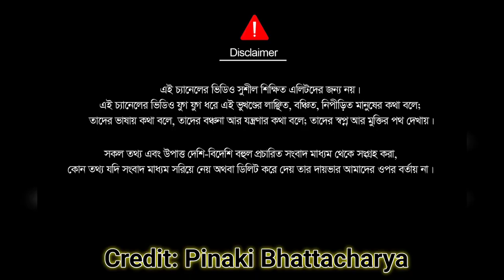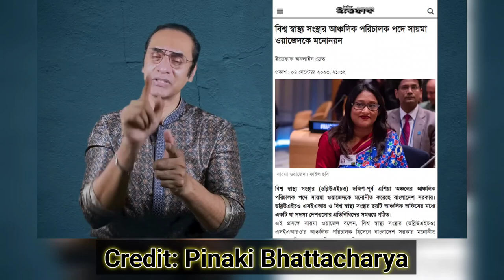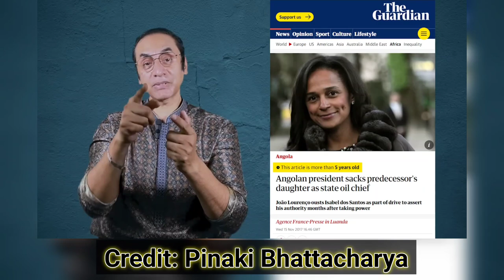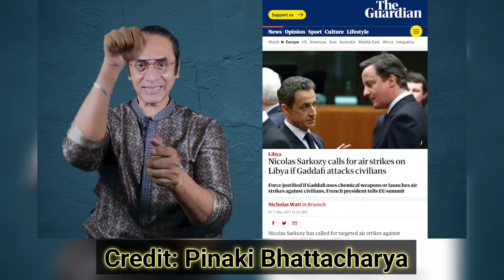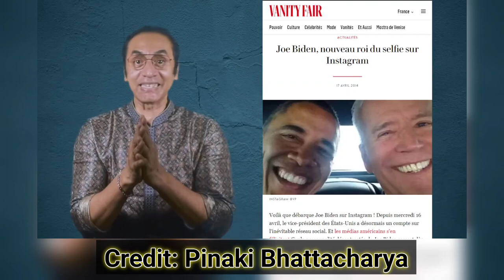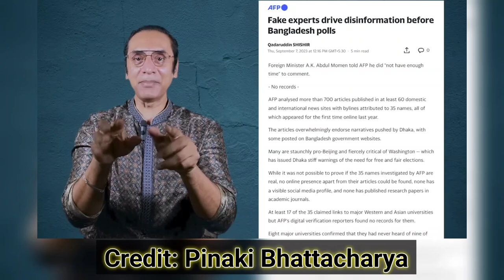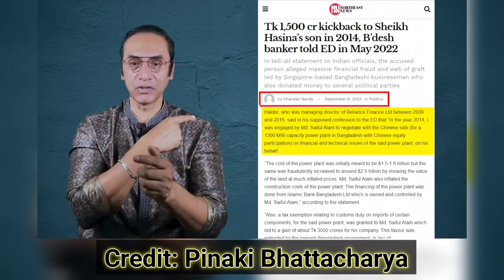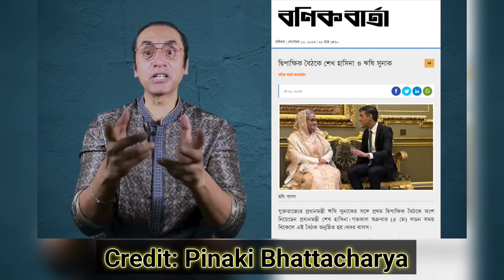হাসিনাকে ব্ল্যাংক চেক দিলো বাইডেন || বাইডেন হাসিনা সেল্ফি Pinaki Bhattacharya || The Untold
বাইডেন হাসিনার (কাডাল রানীর) লগে সেল্ফি তুলিছে। এইতো এখন র‍্যাবের উপ্রে স্যংশন তুলা নিবে তারপরে সান্ডে মান্ডে ক্লোজ করে দেয়া হবে বিরোদীদের। আবার এড্যা নৈশ ভোট করা সুখে শান্তিতে বসবাস করবার পারবি। তালে ম্যানা নেয়া যায়। বেকুব মানুষ সব দেশেই থাকে সব সমাজেই থাকে। কিছু বেকুব আর গর্দভ  হাসিনার ল্যাস্প্রন্সারি  করবে তাতে অসুবিধা নাই। কিন্তু কাউয়া তো এড্যা মন্ত্রী।

Nazmul Islam
Founder of This Channel